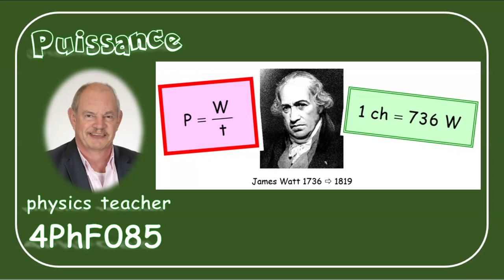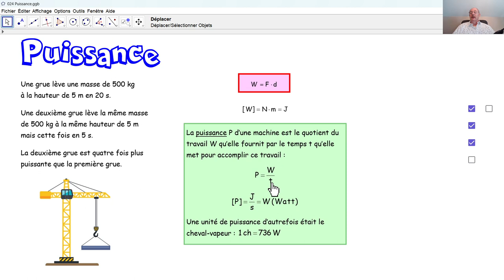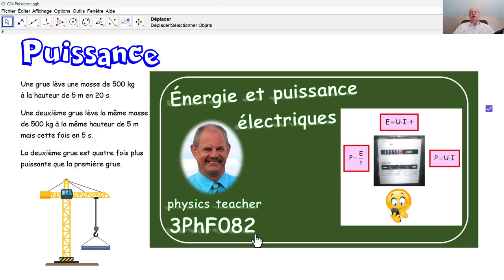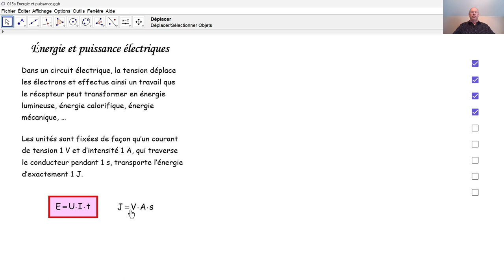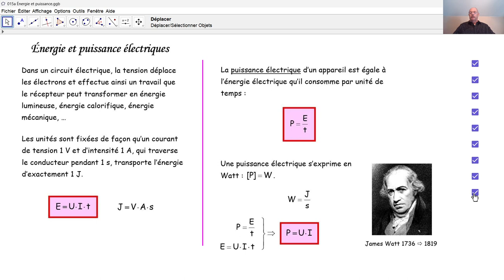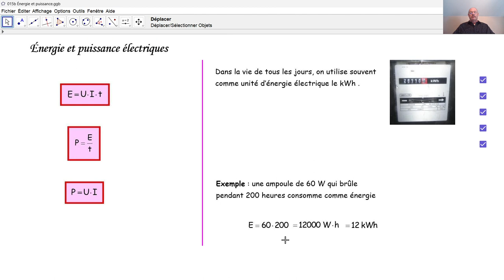Physique 4PhF085 Puissance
Qu'appelle-t-on une puissance? Qu'appelle-t-on une puissance électrique? Comment calcule-t-on une puissance? En quelle unité exprime-t-on une puissance ? Comment interprète-t-on l'unité kWh? Que vaut un cheval-vapeur?